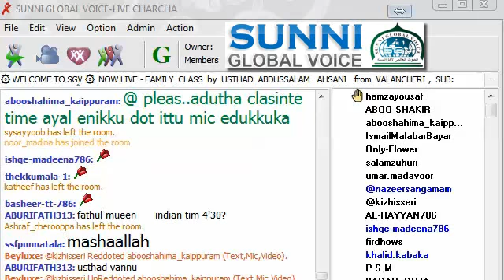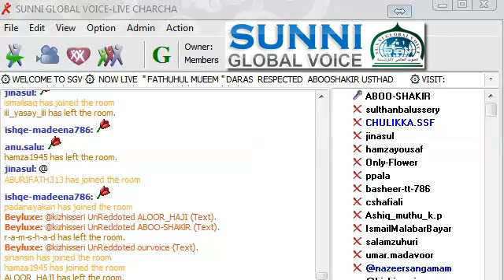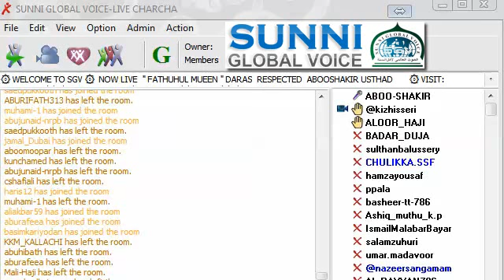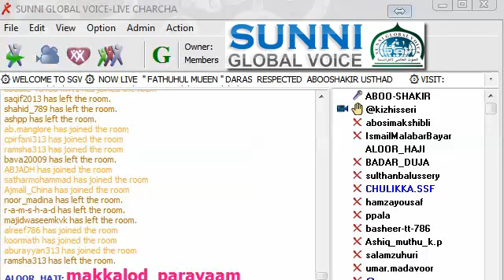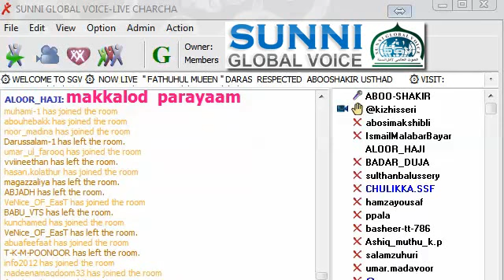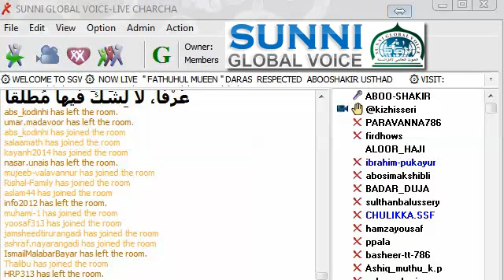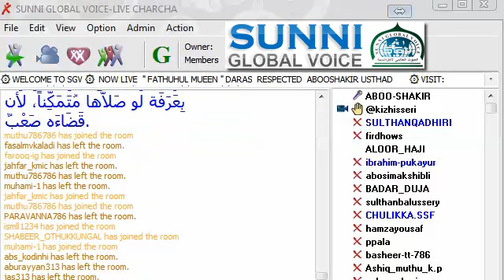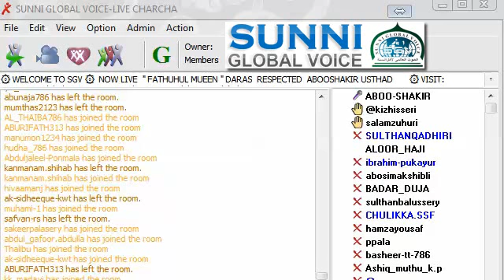നിസ്കാര സമയം FATHUL MUHEEN DARS PART